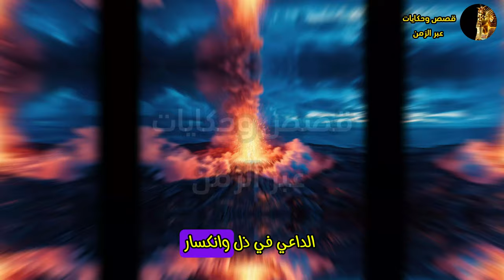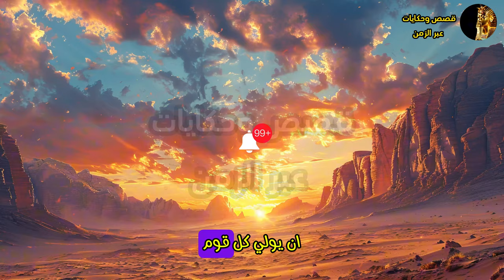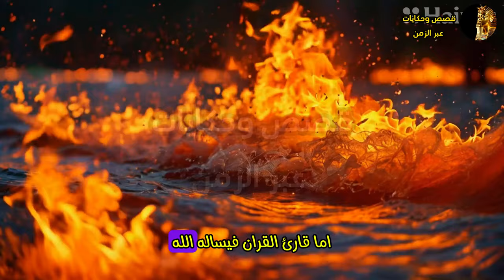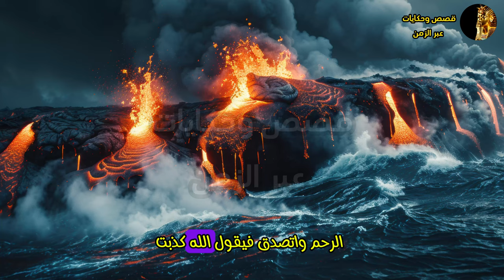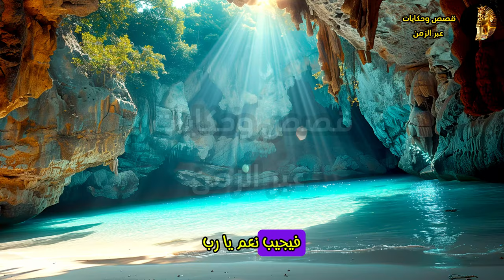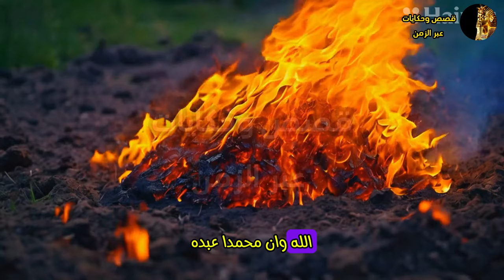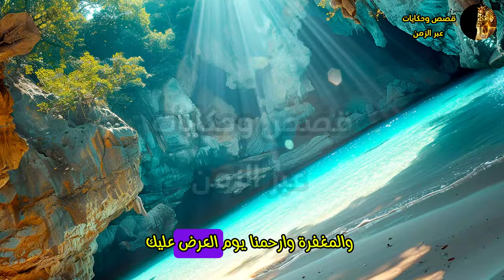لماذا خلق الله يوم القيامة؟ ولماذا سيضع الله قدميه ويديه في النار؟ ومن أول من يحاسبهم الله؟ | ستبكي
في هذا الفيديو المؤثر والمليء بالمعلومات الدينية الهامة، سنتناول أهم الأسئلة التي يبحث عنها الكثيرون حول يوم القيامة. لماذا خلق الله يوم القيامة؟ من هم أول من يحاسبهم الله عز وجل؟ وماذا سيحدث عندما يبدأ الحساب؟ ستتعرف على الأهوال التي ستحدث في هذا اليوم العظيم وكيف سيعبر الناس الصراط. كما سنوضح لماذا سيضع الله قدميه في النار وما هو المغزى من هذا المشهد الذي يجعل القلوب ترتجف. سنتحدث عن حياة أهل النار وما هي الأمنيات التي سيتمنونها بعد أن يدخلوا النار، ولماذا بعض الناس لن ينظر الله إليهم يوم القيامة. هذا الفيديو يقدم رحلة عميقة من بداية الحياة إلى نهاية العالم بطريقة تجعلك تفكر في نفسك وفي مصيرك.

من أين جاء الله؟ وهل خلق نفسه؟ هذا السؤال المحير الذي سيتناوله الشيخ بدر المشاري في خطابه القوي. كما سنقدم شرحاً وافياً للصراط المستقيم وأنواع الناس التي ستمر عليه، وفقاً لما شرحه الشيخ محمد بن علي الشنقيطي. سنتحدث أيضاً عن قصة نهاية العالم، بداية من علامات الساعة الكبرى وحتى أهوال يوم القيامة، كما أوضحها الشيوخ في مختلف الخطب.
 قصة نهاية العالم بداية من علامات الساعة الكبرى إلى أهوال يوم القيامة وماذا سيفعل الله بالبشر؟مخيف لماذا خلق يوم القيامة ؟ وماذا سيفعل الله عند بدء الحساب؟ ومن الذين لا يدخلون الجنة ولا يدخلون النار شاهد كيف ستكون انت احد علامات الساعة ..!ولن ينظر الله اليك يوم القيامة احذر فعلهم (اقتربت النهاية) الأمنيات التي يطلبها اهل النار من الله من اشر الناس عند الله يوم القيامة ؟من الثلاثة الذين يخاصمون النبيﷺ؟ كيف سنعود للحياة بعد يوم القيامة أهوال يوم القيامة-الشيخ بدر المشاري خطبة الشيطان على منبر من نار يوم القيامة ماذا يقول؟ وكيف ستكون حياة اهل النار؟ وماذا يطلبون من الله؟ لماذا خلق الله يوم القيامة وماذا سيفعل الله بالبشرعند الحساب؟ وكيف سيبعثنا الله من جديد؟ ما هي أهوال يوم القيامة بالترتيب ؟ وماذا سيفعل الله بالبشر في نهاية العالم؟ ترتيب احداث يوم القيامة ماهي علامات الساعه الكبرى كيف هؤلاء البحارة شافوا علامة من علامات الساعة الكبرى قبلنا يبدو أن العالم يتهيئ لأمر عظيم...في هذه الأيام علامات الساعة التي اخبرنا عنها النبي نشهدها اليوم خمس رجال إذا ظهروا في الدُنيا فاعلم أن القيامة اقتربت !! تمنيت ألا ينتهي هذا الدرس, علامات الساعة الكبرى ونهاية العالم - للشيخ عبد الرحمن الباهلي كيف ستهدم الكعبة في آخر الزمان والحراسة في كل مكان؟ الشيخ عبد الرحمن الباهلي يكشف علامات الساعة التي ظهرت اليوم بعد أحداث قصف فلسطين ويتنبأ بنهاية الأرض اقتربت الساعة - علامات الساعة الكبري نهاية العالم - سرد أكثر من رائع لعلامات الساعة الكبرى و أحداث نهاية التاريح للشيخ نبيل العوضي ماذا يحدث فى أول دقيقة يوم القيامة ؟ وماذا سيفعل الله بالبشر؟ ستبكى على حالك ! كيف يعبر الناس الصراط يوم القيامة؟ وما الصوت الذي نسمعه عند المرور على الصراط المستقيم مشاهد يوم القيامة ورؤية الله عز وجل .. ستبكي على حالك قصة يوم القيامة من البداية الى النهاية هل حياتنا في الجنة ستشبه حياتنا على الأرض؟ وكيف ستكون شكل الأيام في الجنة بإذن الله؟ سيرتجف قلبك.. اهوال يوم القيامة وحال اهل النار نايف الصحفي و منصور السالمي تزلزل القلوب ماذا سيفعل الله بالرجال والنساء فى النار يوم القيامة ؟ ولماذا بكى الرسول ﷺ من عذب النساء ؟ ستبكى لماذا غضب مالك خازن النار من النبى محمد ﷺ ؟ وماذا أراد ان يفعل مع النبى ؟ قصة تزلزل القلوب !لماذا سيضع الله قدميه ويديه فى النار يوم القيامة ؟ وماذا ستقول النار فى هذه اللحظة ؟ سيهتز قلبك اول من ينادى عليهم يوم القيامة للحساب . قصه تبكي القلوب علامات يوم القيامة الصغرى التي ظهرت بالفعل وما هي العلامات التي اقترب ظهورها ؟!
ستتعلم في هذا الفيديو عن علامات الساعة التي نشهدها اليوم، وكيف أصبحت دليلاً على اقتراب النهاية. وماذا سيفعل الله بالبشر عند الحساب؟ من هم الذين لا يدخلون الجنة ولا النار؟ ولماذا سيحاسب البعض أمام الناس بينما يخفي الله حساب آخرين؟